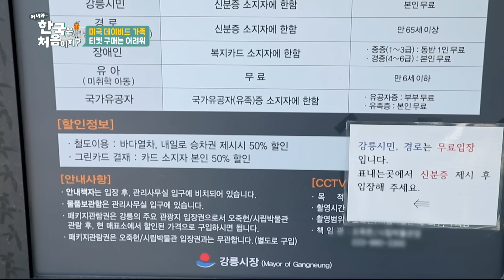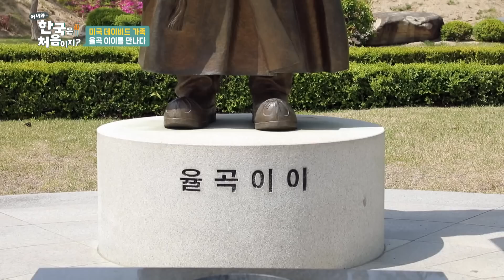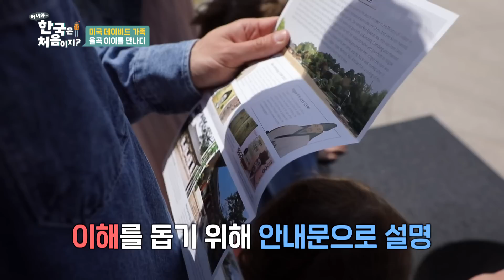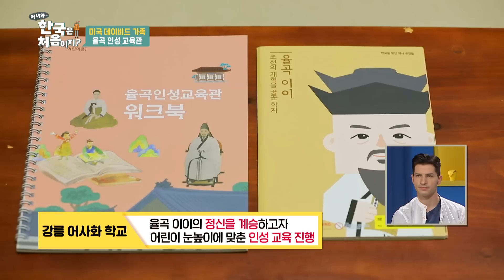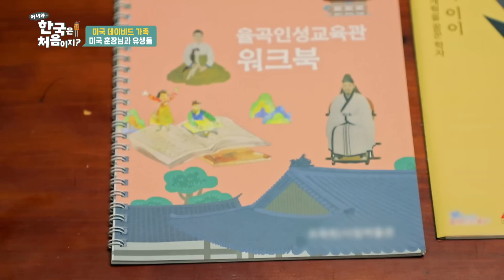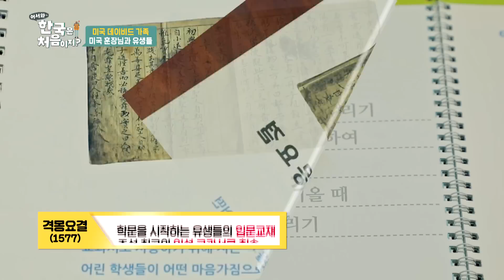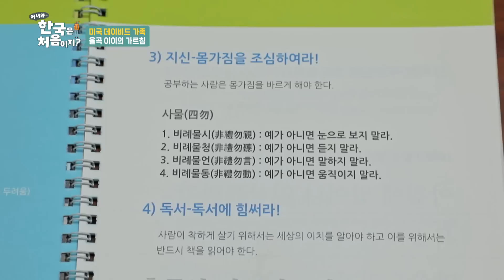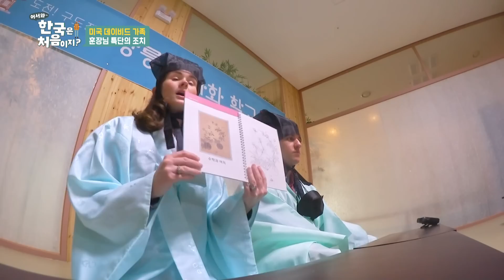＂많이 본 할머니다!!＂ 꼬마 유생으로 변신한 올리버 & 이사벨의 오죽헌 탐방 l 어서와정주행​ l MBCevery1 l EP.195-2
어디선가 많이 본 할머니가 반겨주는 이곳은 오죽헌!
열정 넘치는 엄마아빠의 설명에 점점 지쳐가는 꼬마 유생 올리버와 이사벨

익숙한 훈장님과 함께하는 데이비드 가족의 오죽헌 탐방